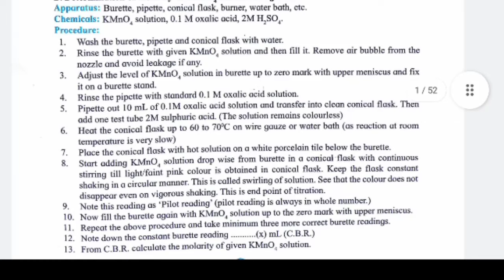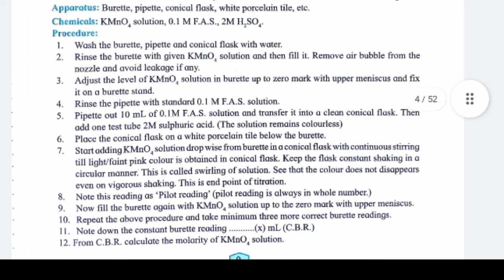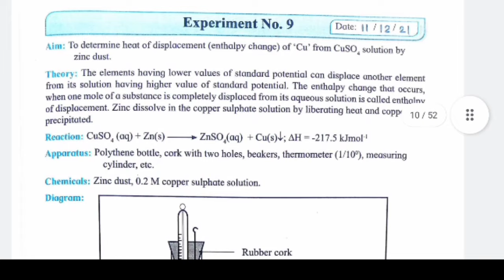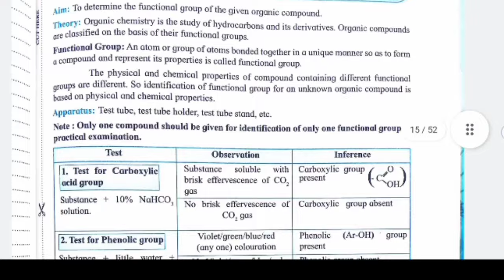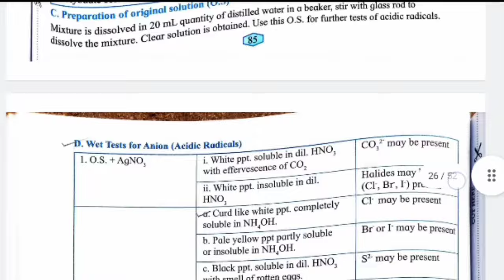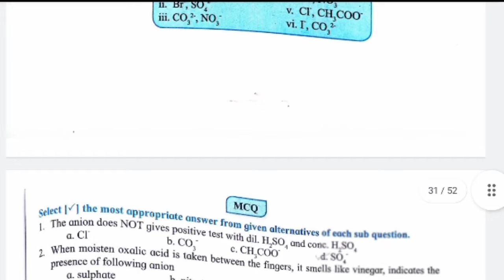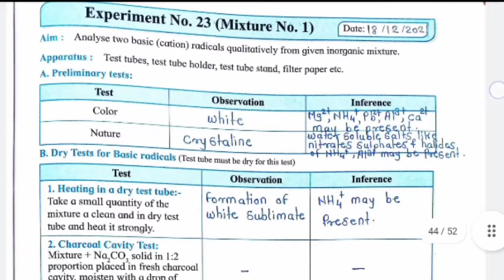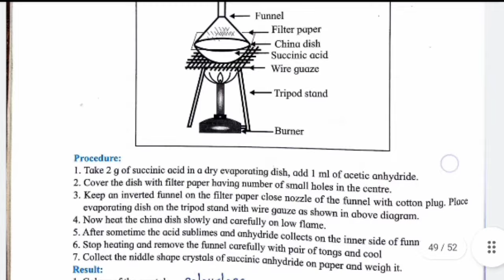12th Chemistry All Practicals Solutions | Maharashtra Board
Class 12th Chemistry All Practical Book | Solutions by @BoardSolutions4u

ℹ️ About Video :-
In This Video We are discussing the practicals of Chemistry for class 12. This Practical solutions are given in video as well as we are giving you PDF of this video PPT for you 🤞 So Subscribe Our channel Digital Swadhyay 2.0 for Exercise Solutions, Practical Solutions, Question paper Solutions, and more in future so don't forget to subscribe and share this video to your friends for helping them.

hsc chemistry practical book solutions
hsc chemistry practical solution
chemistry practical solution class 12
hsc chemistry practical solution class 12
hsc2021chemistry practical solutions books
12th hsc chemistry practical book answers,12th hsc chemistry practical book answers pdf
12th hsc chemistry practical book answers
12th hsc chemistry practical book answers PDF
chemistry Lab Manual Class 12 for practical exam CBSE
class 12 chemistry practical record pdf
class 12 chemistry practical 2023
12th class hsc chemistry practical answer 2021